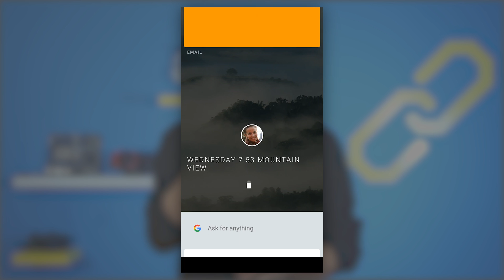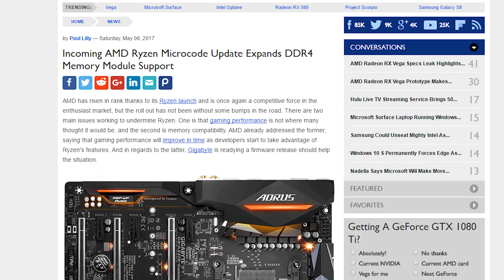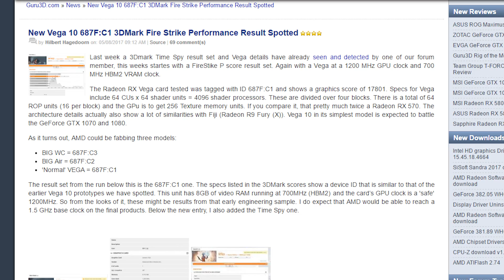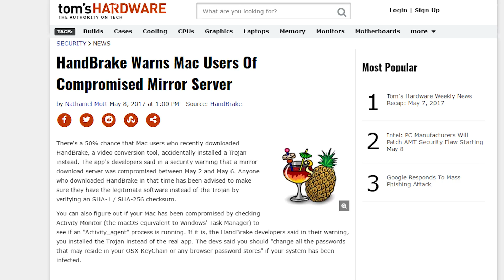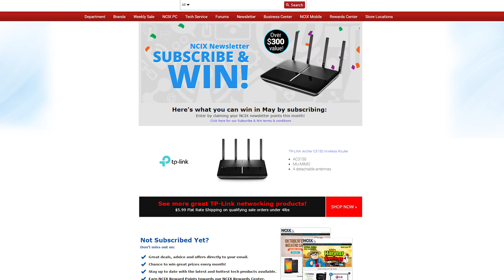Google Fuchsia OS, Microsoft Invoke Speaker, Ryzen Microcode update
Images and video of Google's secret Fuchsia OS leak; Microsoft and Harman Kardon unveil the Cortana-powered Invoke speaker; Ryzen processors get a microcode update that improves memory compatibility. Plus, Quick Bits!

Episode Credits:
Host: Riley Murdock
Writer: Riley Murdock
Editor: Barret / Riley Murdock